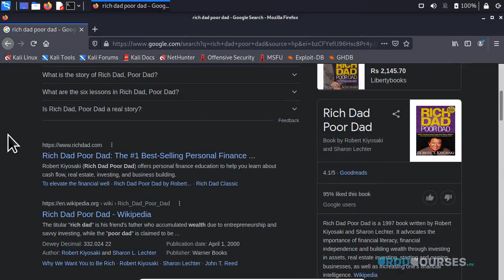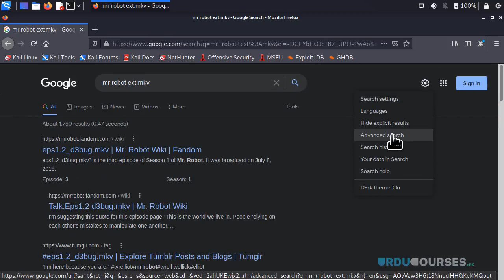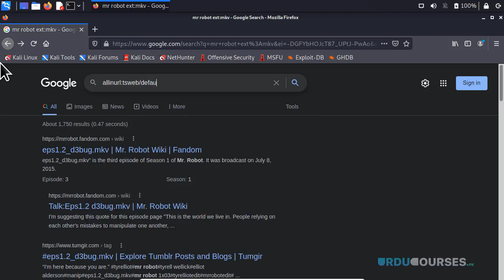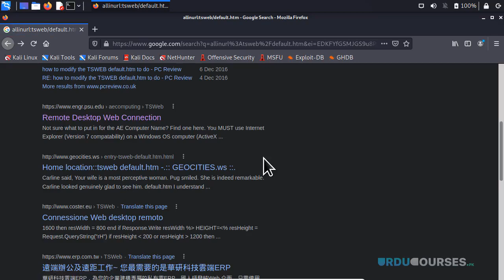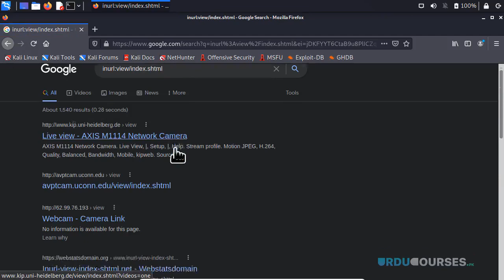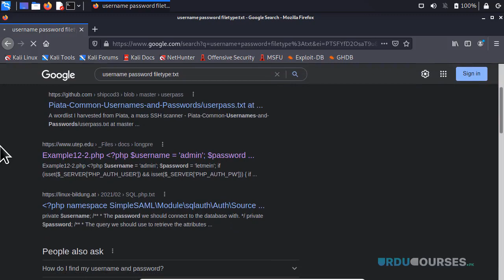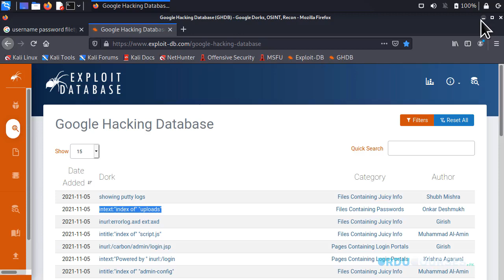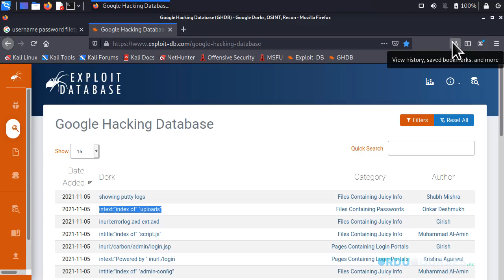14 Google Hacking Dorking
14  Google Hacking Dorking